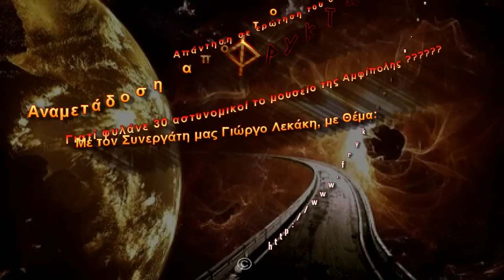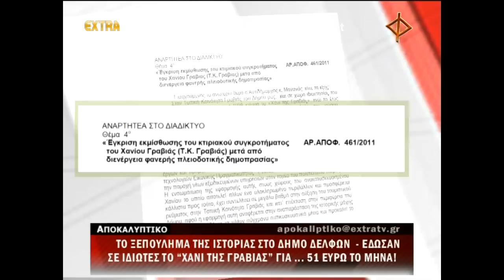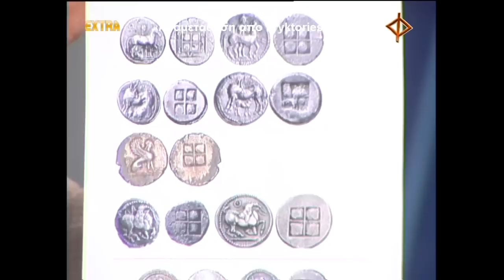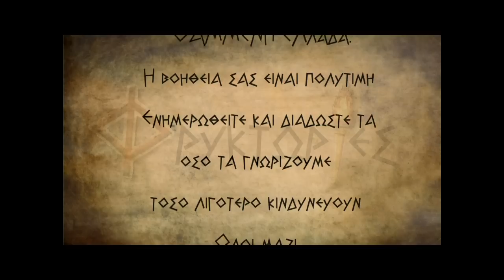Γιατί φυλάνε 30 αστυνομικοί το μουσείο της Αμφίπολης??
Πάρτι ΕΚΑΤΟΜΜΥΡΊΩΝ στο κράτος , αλλά για τον Πολιτισμό Δίνουν επιλεκτικά και ψίχουλα.
Απάντηση σε ερώτηση του Γιώργου Λεκάκη
Αναμετάδοση απο το Chanel EXTRA